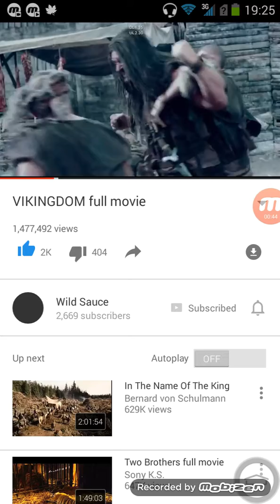vikingdom full movie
judgements are coming to punish the sinners !!!

repent repent repent repent repent repent  !!!

Believe GOD JESUS SAVIOR for your Salvation !!!

GOD JESUS SAVIOR is coming soon !!!

Kingdom of Heaven has come near now !!!

haleluYA !!! haleluYA !!! haleluYA !!!